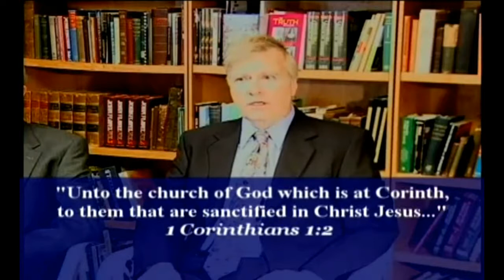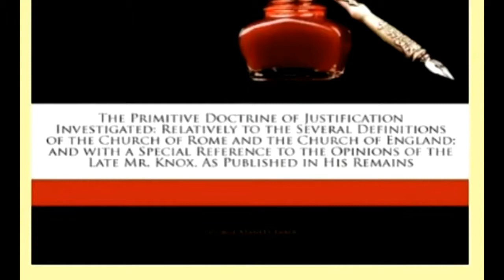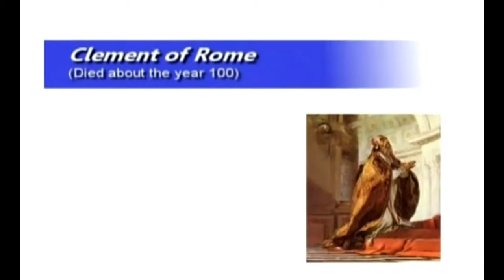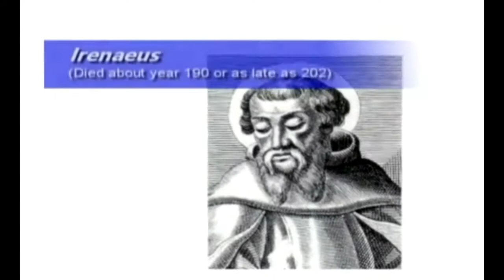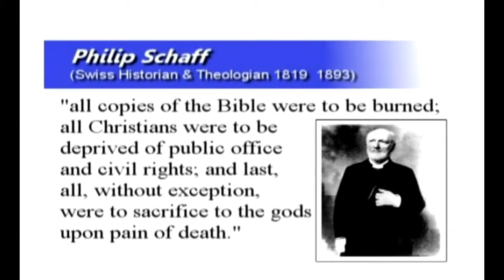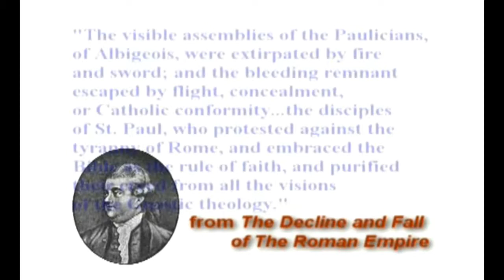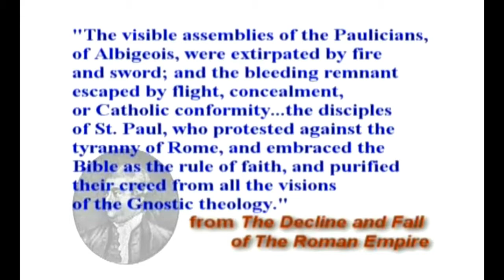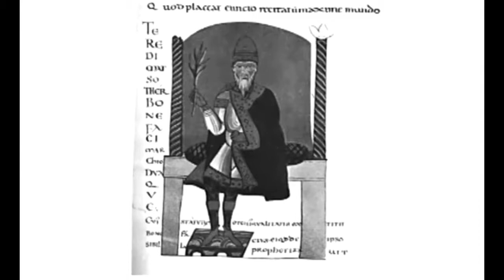The Authentic Early Church - Richard Bennett -